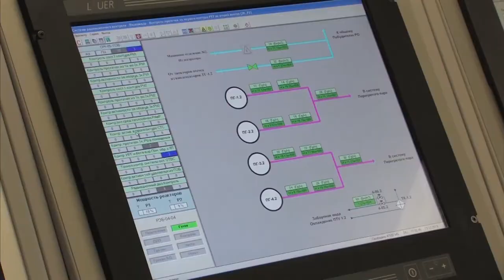Floating Nuclear Power Plant (FNPP) “Akademik Lomonosov”